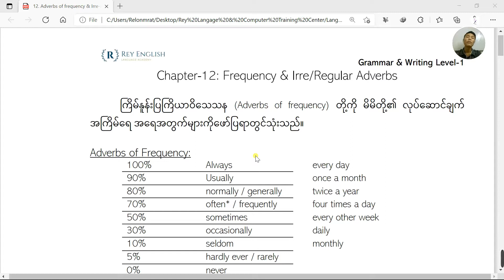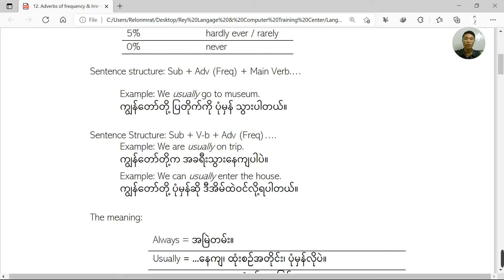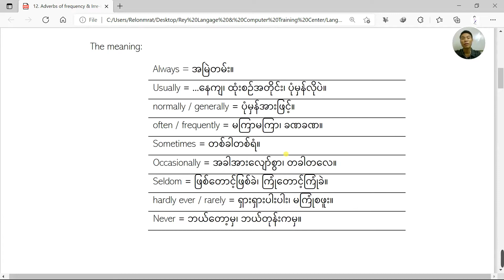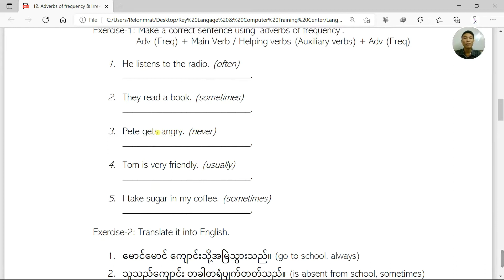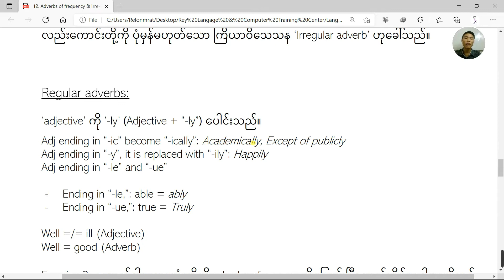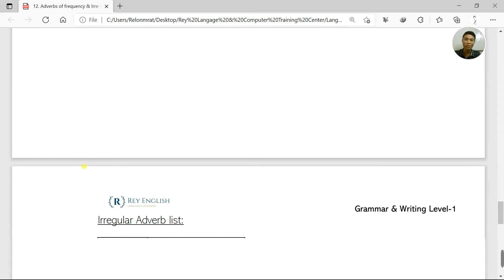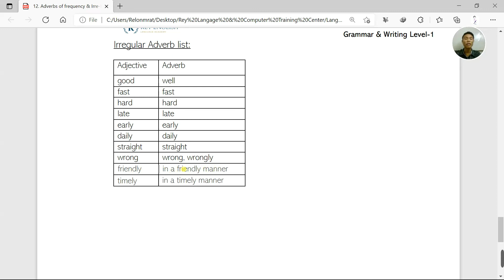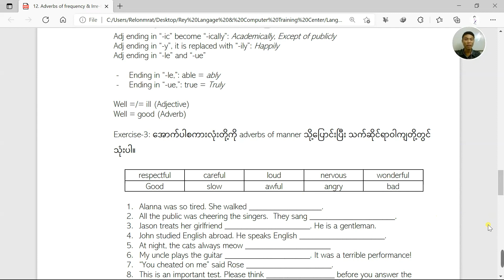Ch-12: Frequency & Irre/Regular Adverbs အင်္ဂလိပ်စာသင်ခန်းစာ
အခြေခံ သမားများအတွက် အင်္ဂလိပ်စာသင်ခန်းစာဖြစ်ပါတယ်။

ယခုကြည့်နေသော ကျွန်တော်တို့၏  Rey English Sharing Channel ၏
အင်္ဂလိပ်စာ အခမဲ့သင်တန်း By Rey _ Playlists အောက်တွင်
သင်ခန်းစာများကို တစ်စုတစည်းတည်းဖော်ပြပေးထားပါသည်။

ဤသင်ခန်းစာများသည် ကျွန်တော်တို့၏ Rey English Page တွင်
သင်ကြားပေးထားသည့် သင်ခန်းစာများဖြစ်ပါတယ်။

Channel တစ်ခုတည်းတွင်လေ့လာနိုင်သလို
လစဥ် အခမဲ့ဖွင့်ပေးသော သင်တန်းကို Join ပြီးလည်း
သင်ယူခွင့်ရရှိမှာဖြစ်ပါတယ်။

Level-1, 2, 3 စသည့်ဖြင့်သင်ယူနိုင်ရန်
သင်တန်းများကို အခမဲ့ဖွင့် ထားပေးပါသည်။